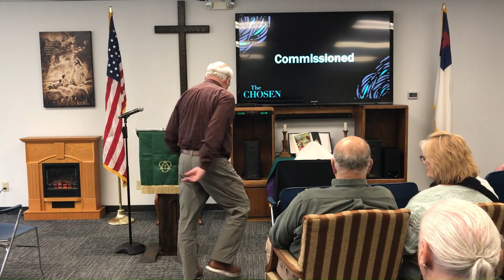Commissioned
The Chosen is a wonderfully done, biblically-centered, series that tracks the life of Jesus through the gospels. Through our sermon series and group study we will help you to encounter the Jesus you never knew. We invite you to join us Sundays at 10 AM and Wednesdays at 7 PM and dig into the life of Jesus and learn more about His time here on earth.